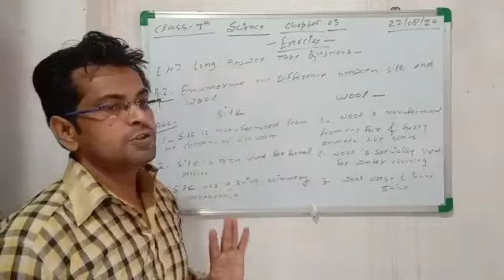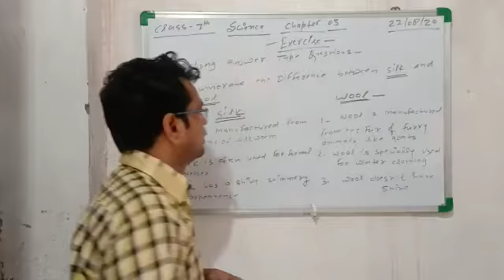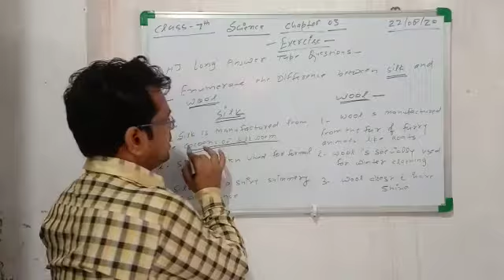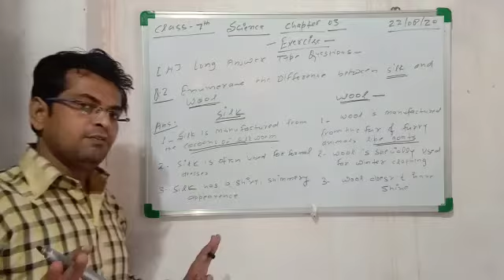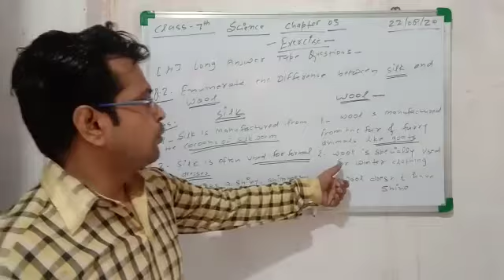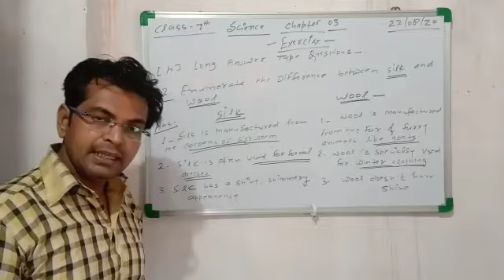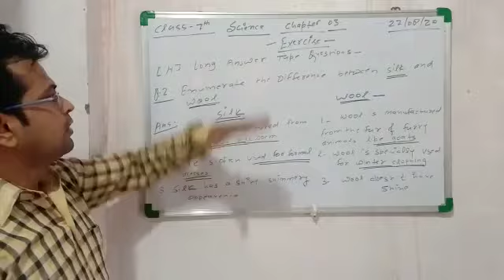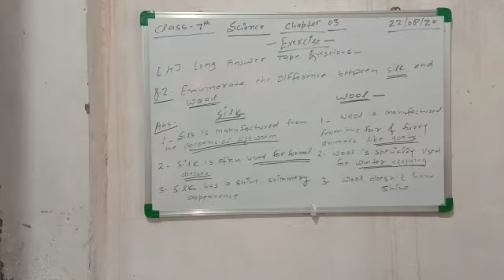22 August 2020